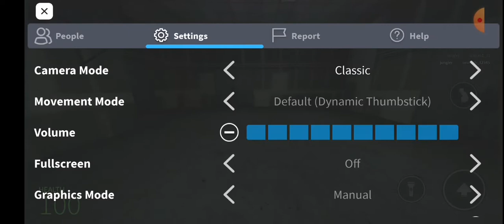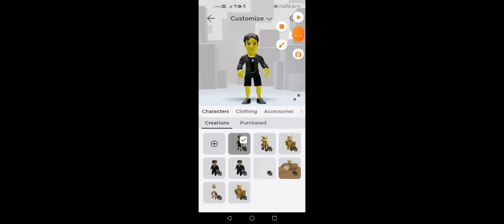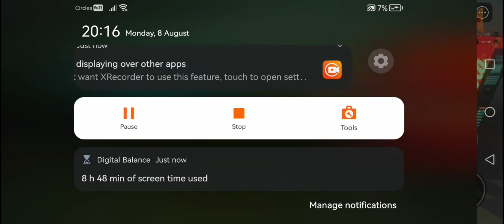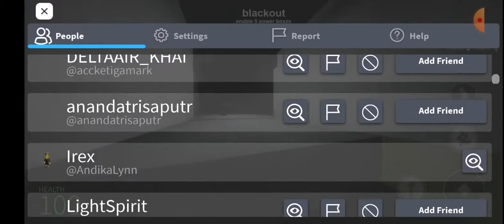𝘐 𝘋𝘐𝘋 𝘐𝘛 𝘎𝘓𝘐𝘛𝘊𝘏!!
𝘴𝘶𝘣 𝘢𝘯𝘥 𝘭𝘪𝘬𝘦